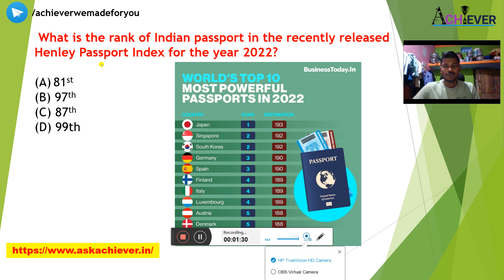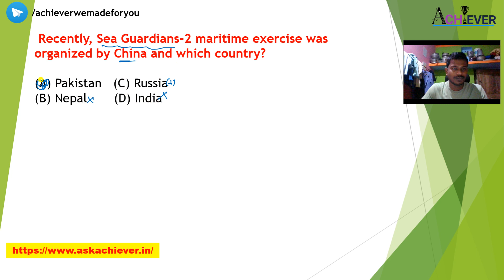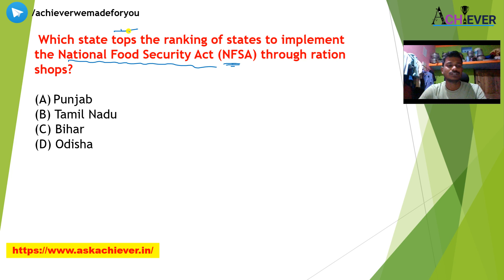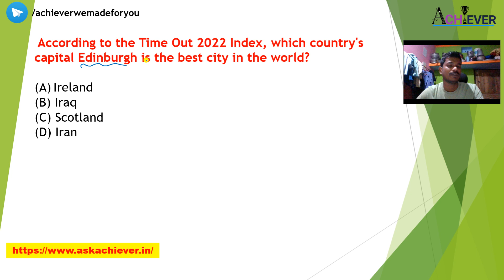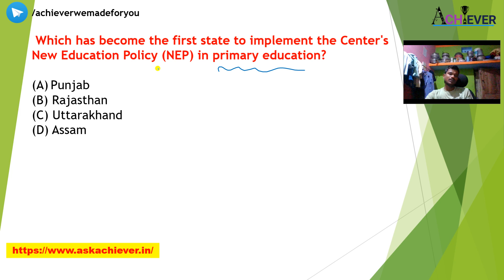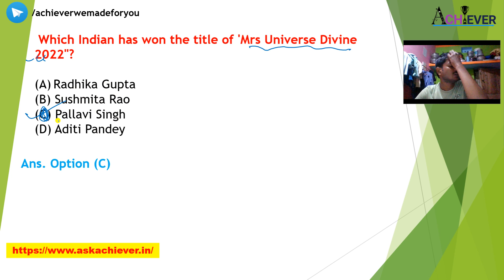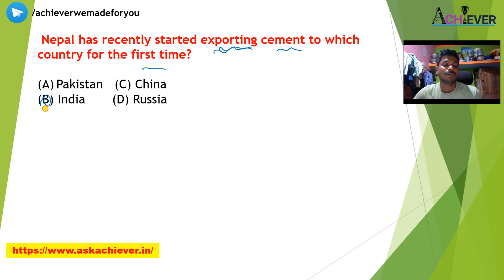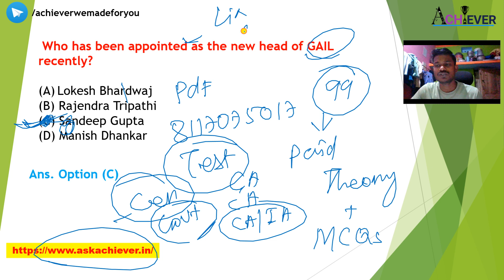Class 8 National & International Importance Series Regular High School Teacher 2023 // Achiever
Indian Constitution The Governor High School Regular Teacher // NCERT One Liner GK // Achiever

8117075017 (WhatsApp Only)